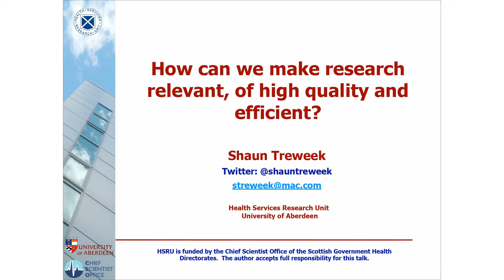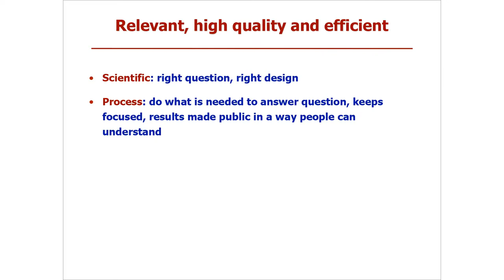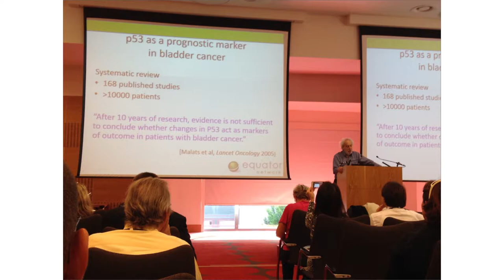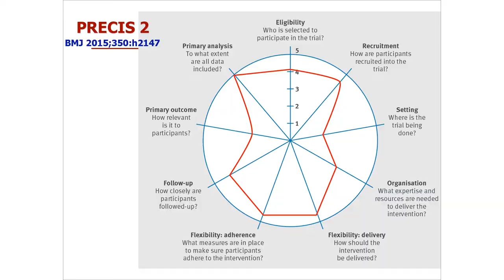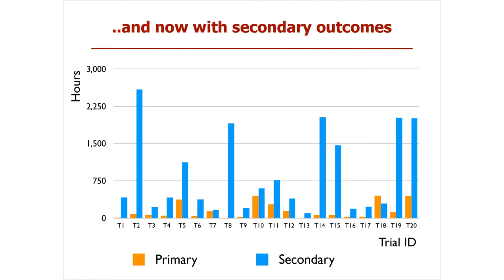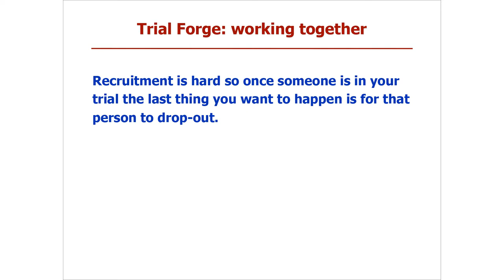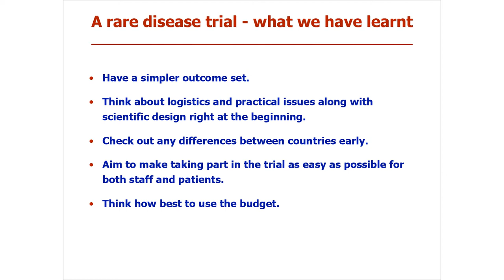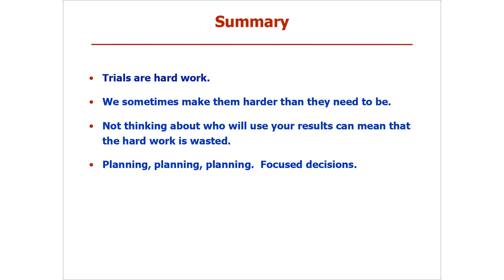Prof. Shaun Treweek - How can we make research relevant, of high quality and efficient?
From the OcuMel UK 2016 Conference held on September 23, 2016.